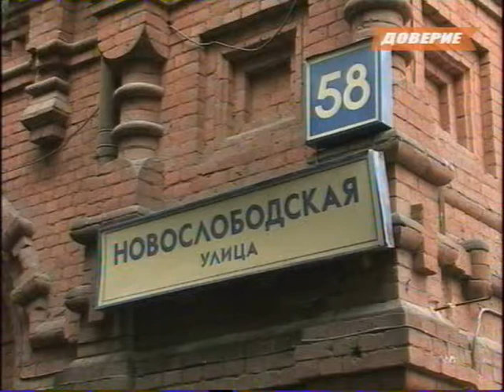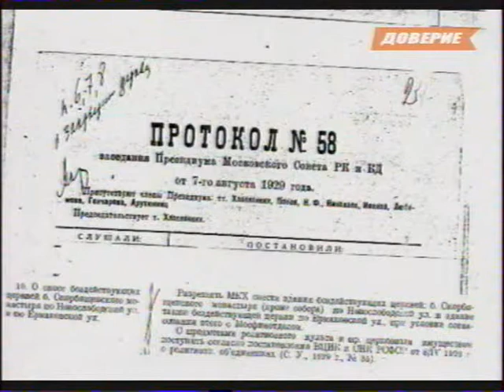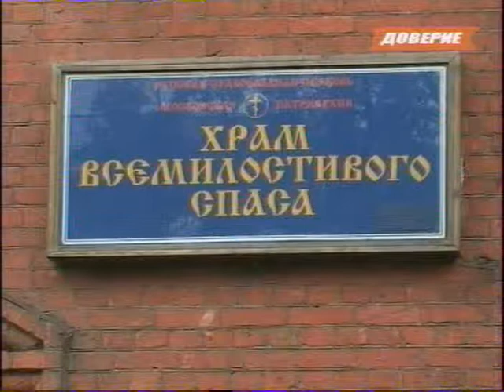Вера, Надежда, Любовь прот Александр Ильяшенко